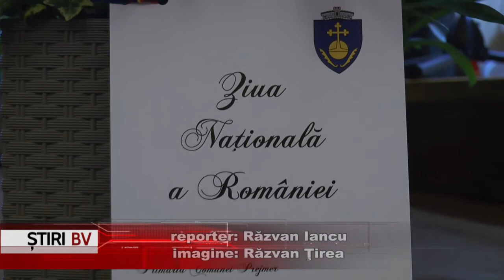Ziua Romaniei la Prejmer